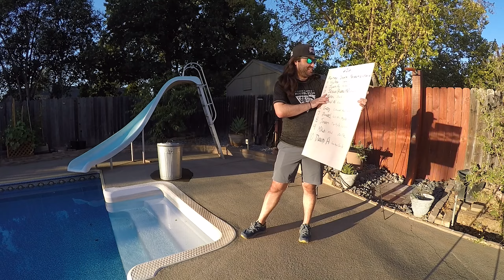Fantasy Draft Lottery 2022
Fantasy Football Draft Order 2022
It's time to bust out those robes and set our draft order. So grab a drink and hope your first pick makes it past week 2.